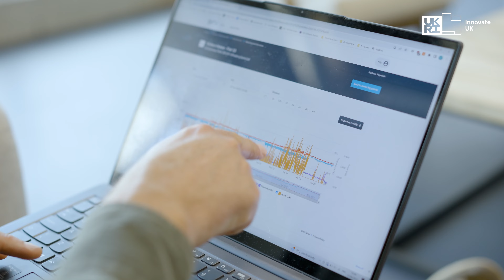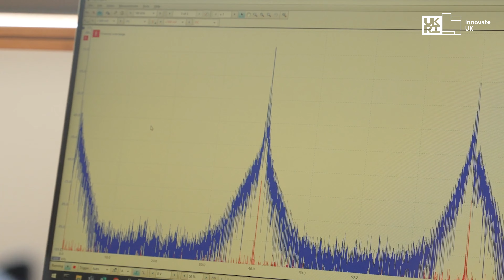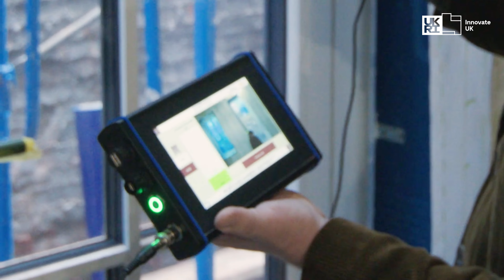Coltraco Ultrasonics – Net Zero Heat programme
Our second video in the Net Zero Heat programme’s cohort series introduces Coltraco Ultrasonics - a British high-exporting advanced manufacturer headquartered in London.

Within the UK, nearly a quarter (23%) of carbon emissions stem from heating water and indoor spaces, primarily fuelled by gas. Rapid change is imperative to meet our net zero targets. Innovate UK’s Net Zero Heat programme cohort are a group of UK companies dedicated to driving rapid innovation to facilitate this crucial transformation.

Coltraco Ultrasonics, through UKRI and Innovate UK, aided during the COVID-19 pandemic to develop the world’s first portable instrument to monitor infection control. This technology has now been developed further to spot heat loss leaks within buildings to ensure all energy is going into heating the home and not being lost through the building fabric.